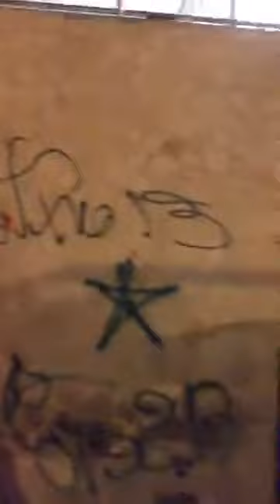Se fue Fidel.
El día que Fidel Castro murió en Cuba, grafitiando, Se fue en la pared de Habana Libre antiguo Habana Hilton, en el Vedado,C habana,Cuba. en la madrugada del 26 de noviembre del año 2016.